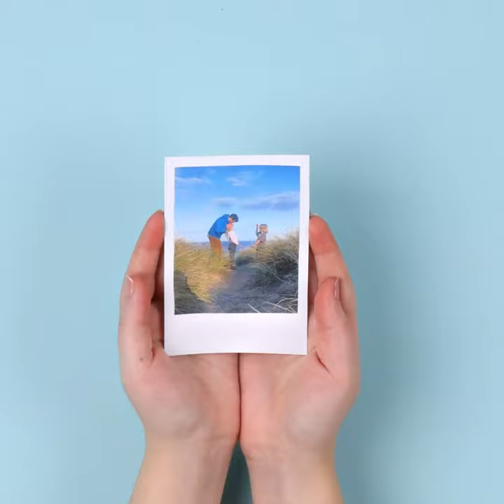Photo Keyring - Create Gift Love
Our personalised leather photo keyring is a great way of treasuring special memories and is the ideal luxury gift for him this Valentine's Day. Handmade in the UK.

The keyring makes the perfect gift for a dad on Father’s Day or for a grandad, husband, or hard-to-buy-for man on birthdays, third anniversaries, or Valentine’s Day. Your favourite photo is directly printed onto the stainless steel insert, which is enclosed in the leather case. This makes a subtle yet stylish, heartfelt gift that can be taken wherever you go.